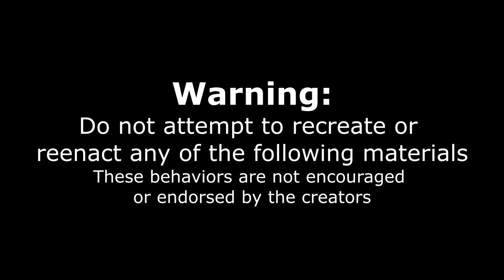THE BIGGEST ITALIAN FOOD CHALLENGE I HAVE EVER TRIED (Undefeated)! Joel Hansen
"YOU REALLY THINK YOU CAN DO THAT?" - Restaurant server. Today we are attempting to eat the biggest Italian food challenge I have ever seen or attempted! We are at Nicolosi's, a scratch Italian kitchen serving high quality Sicilian cuisine, in San Diego California taking on their "tour of Italy" man vs food style food challenge. We had 45 minutes to eat the giant spaghetti, pizza, Italian sandwich, steak sandwich, 2 chicken parms, and a cannoli! Winners get the meal for free and a tshirt!

SEND ME STUFF :
Joel Hansen
RPO DUNDURN
HAMILTON ON L8P 0B5
CANADA
I
Joel Hansen Model vs food America’s got talent audition (Joel Hansen America's got talent audition)?